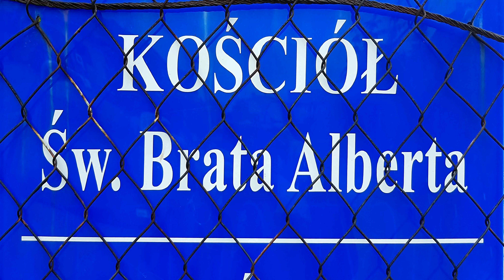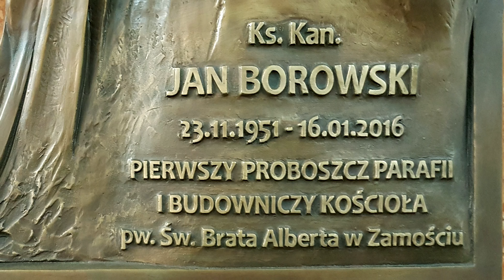Par Św Brata Alberta w Zamościu i Wólka Panieńska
Dekoracje kościoła odpustowa I Komunijna  21.VI. 2020 5.